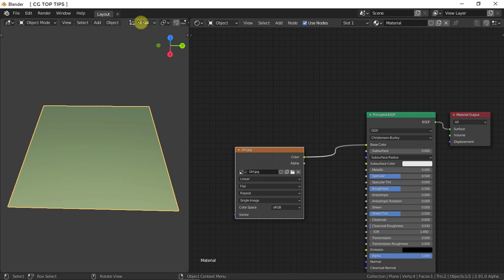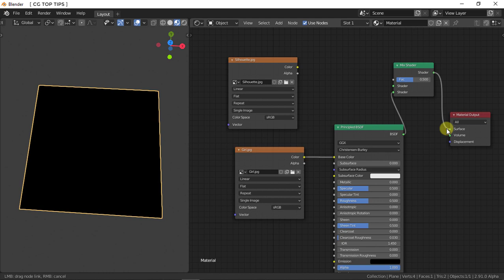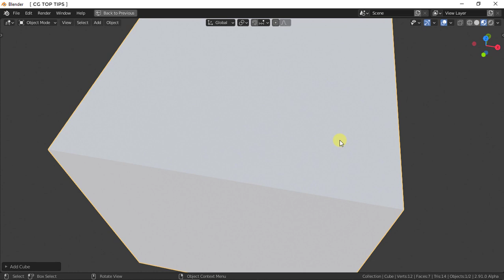Blender 2.9 Alpha Clip - Using a Texture for Transparency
To set up a transparent material in Blender using the alpha channel of an RGBA image (Red/Green/Blue/Alpha), first make sure a suitable image is available that includes an appropriate alpha channel or mask.